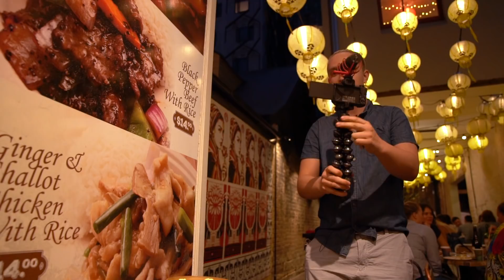Canon EOS M50: Spice Alley Vlog Test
There’s a cool new kid in town! The Canon EOS M50 is a real pocket-sized mirrorless powerhouse.

Not only can you take awesome photos with it, there’s also ultra-high resolution 4K video, time-lapse, and frame grabbing.

A mic input and Vari-angle screen make video recording a dream, perfect for the vloggers and media creators.

It’s also insanely compact so you can bring it anywhere, cafes, the beach, you name it.

In this video, our buddy Chris takes the M50 out for a night on the town complete with tasty food and bevvies.

(Feel free to say ‘hi’ to him if you’re in our Kent Street store!)

What was in our vlog kit?